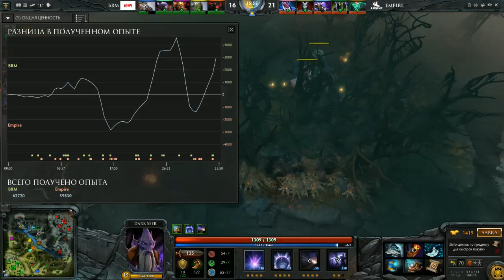Team Empire vs BRM Game 1 FINAL Major Open Qual